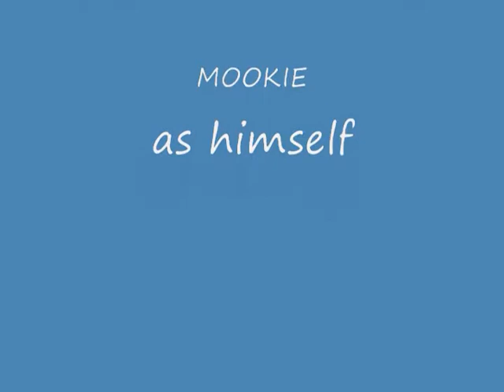Playin with mookie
This is a video of me playing with my pet rat MOOKIE